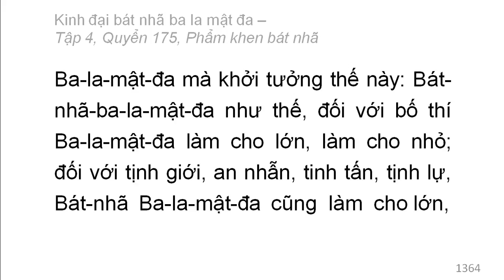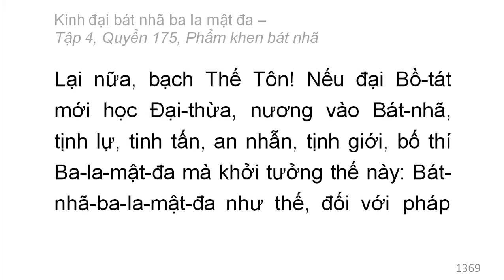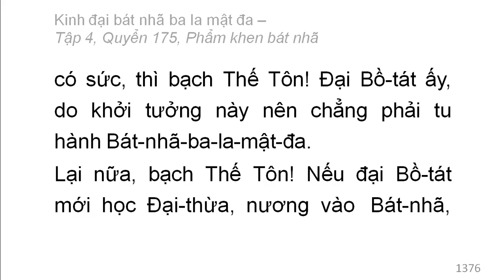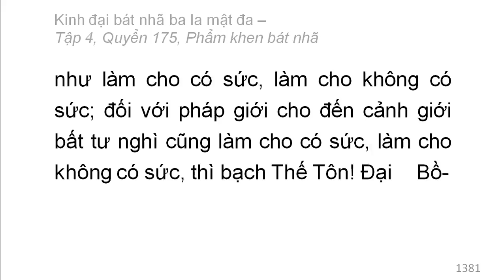600 quyển Kinh Đại Bát Nhã Ba La Mật Đa: Quyển .../600 (tiếp) (đọc lần 2)